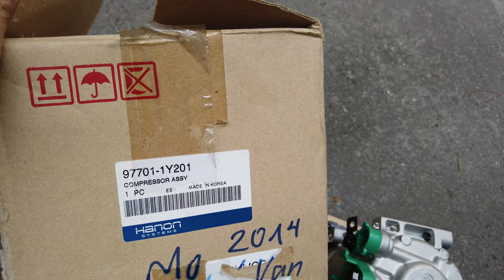Lốc điều hoà kia morning2015 van điện liên hệ zalo Viber 0769086333 hỗ trợ tư vấn về sản phẩm